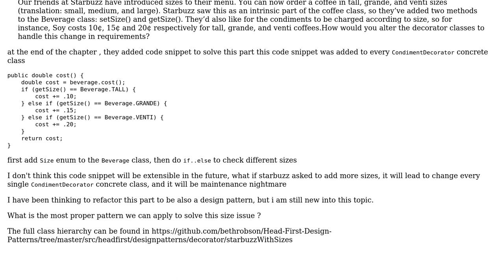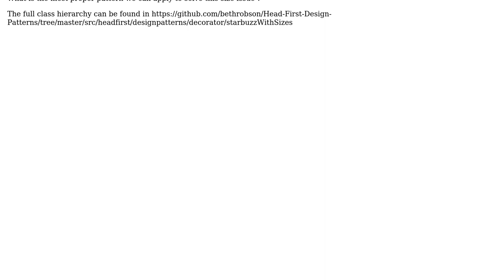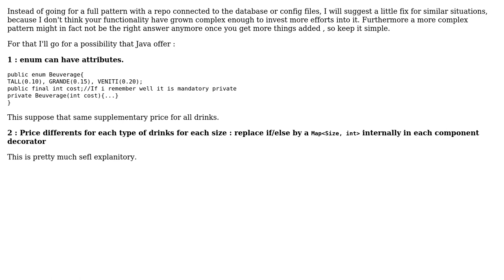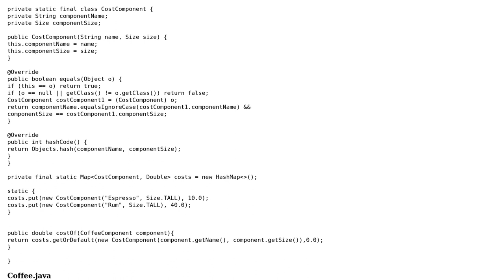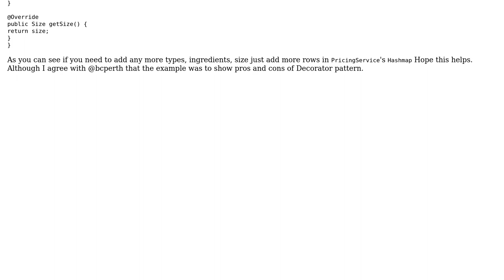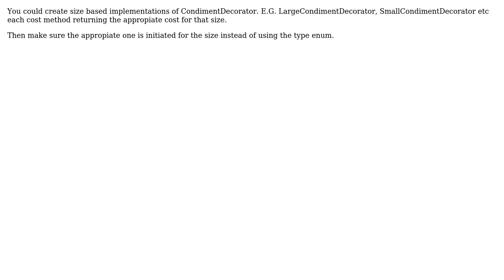What pattern can be used instead of these if statements in starbuzz (head first design...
Software Engineering: What pattern can be used instead of these if statements in starbuzz (head first design patterns-Decorator pattern)

With thanks & praise to God, and with thanks to the many people who have made this project possible! | Content (except music & images) licensed under CC BY-SA | Music | Images & others | With thanks to user Walfrat user Sikorski user Rob user Robert Harvey user Melad Basilius user bcperth user A Bravo Dev and the Stack Exchange Network Trademarks are property of their respective owners. You are responsible for your own actions.